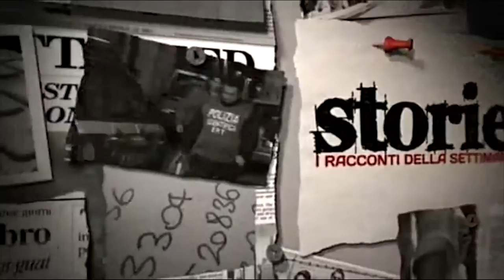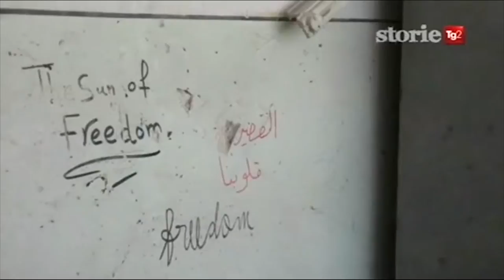Tg2 Storie Siria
Tg2 Storie racconta il viaggio ad Aleppo che ho intrapreso con Enea Discepoli al fianco dei giovani media attivisti Siriani. Servizio di Rita Rocca

Tg2 Storie tells the story of my journey to Aleppo with Enea Discepoli, photoreporter, sided by youn syrian media activists.

Produced by Rita Rocca. videos Ruben Lagattolla, photos Enea Discepoli, Shhab Freedom, Mohamed Kurdi, Ahmed Abu Hamdi, Karam al Halabi, Ali Fadelah.